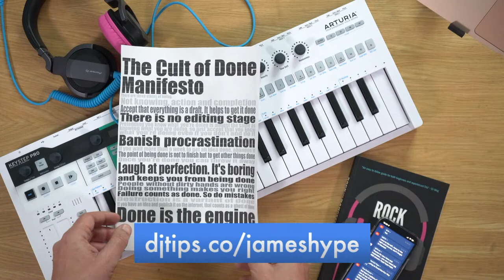James Hype shares his club banger secrets 🙌 🔥 [Live Q&A]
On today's live show, we're joined by DJ/producer James Hype, who shares his club banger secrets and answers your questions, to celebrate the launch of his brand-new production course, James Hype's Club Banger Method  🔊🔊🔊

➡ James Hype's 5 Secrets To Making Club Bangers
Secret #1: 7:31 Using samples
Secret #2: 9:18 Testing tracks early
Secret #3: 13:54 Always have comparison tracks
Secret #4: 22:05 You don't have to be "Beethoven" to write club bangers
Secret #5: 28:15 Start and maintain momentum when producing

🔥 Community Questions 🔥
11:37 Does this course cover music production basics?
13:04 How do you come up with ideas for new songs?
15:15 What's your favourite piece of music production gear, or are you a software guy?
17:01 What studio headphones do you recommend?
18:22 Why are DJ transitions so important to you?
23:22 Have you ever been in a creative rut, where every track starts sounding the same?
26:02 How do you prepare your DJ sets when visiting a new city or country?
27:11 Does this course work with Logic? What are the benefits of using Ableton to produce?
31:17 What makes this course more powerful than any other music production training?
34:53 What computer do you need to produce music?